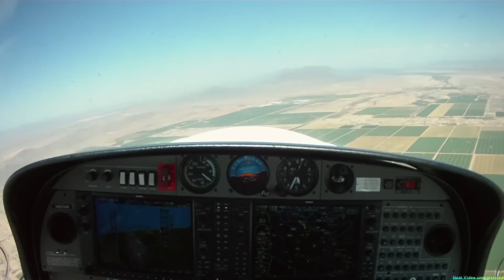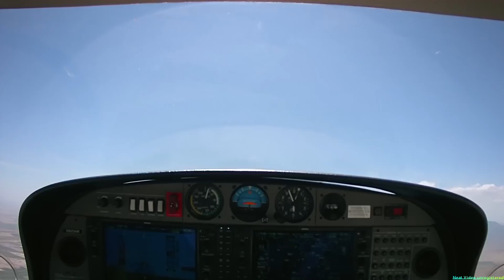Private Pilot Flight Training, Checkride Prep DA-40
This is a video of two flights I did with one of my private pilot students who is getting ready for his checkride.  His aircraft is a DA-40 .

We started out a Falcon Field in Mesa Arizona then headed down to Chandler Airport to practice landings and takeoffs.

The First Landing, the level off is a little on the low side but was still pretty good. The second one he leveled off ok but was slightly fast. The density altitude that day was around 4000 feet so we had and increased true airspeed so we floated a little bit.
The third landing was a soft field landing that was pretty much perfect. The takeoff needed a little more right rudder. You can see him drift off to the left slightly on that takoff.  One thing you want to not on the soft field takoff is that you want to call your climb speed out once you have accelerated to it.
Then we headed out for some emergency procedures. Note when I call out he has a fire, he takes to long to react. In this case you should pitch to the appropriate airspeed roll into a 45 degree bank for the emergency descent and then shut everything down through your memorized flow check. Then if you have time go to your fire emergency checklist.

The two emergency landing approaches where slightly high.

The steep turns need to be more aggressive and right rudder is needed in the transition from the left turn to the right turn. All in all they weren't to bad but could be better.
The forwards lip to landing was great. I speeded it up a little to make it look cool.
The last landing back at FFZ was pretty good. He was not quite square with the runway when he entered downwind but changed his heading to get square with the runway.

Last landing was pretty good with a slight float from the High Density altitude we had that day.